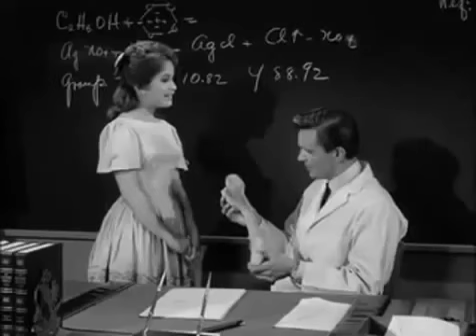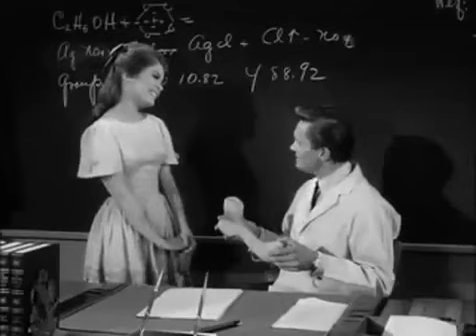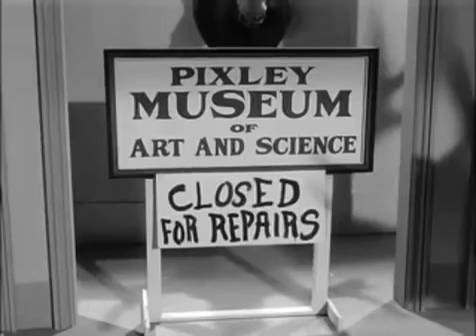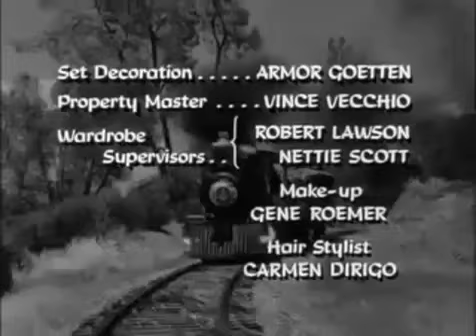Petticoat Junction S02E34